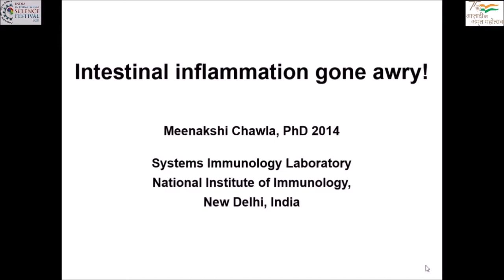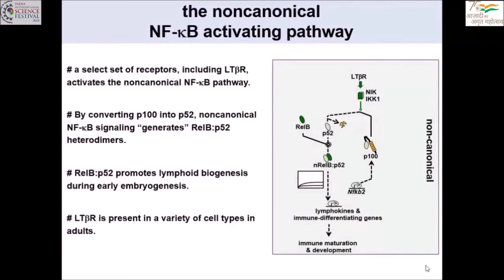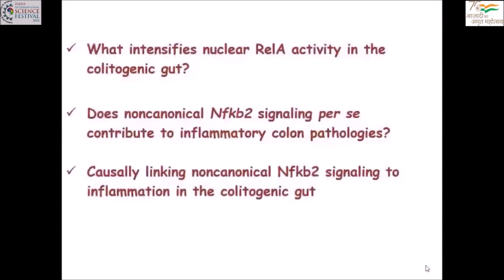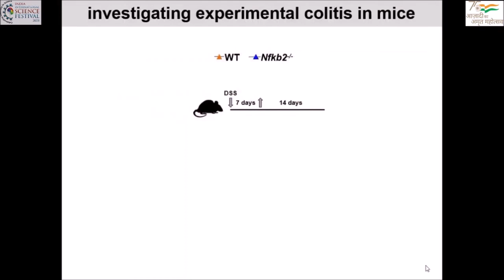Dr Meenakshi Chawla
@NImmunology 2021 .. Meenakshi Chawla from Dr. Soumen Basak lab explaining what provokes aberrant gut inflammation in IBD patients